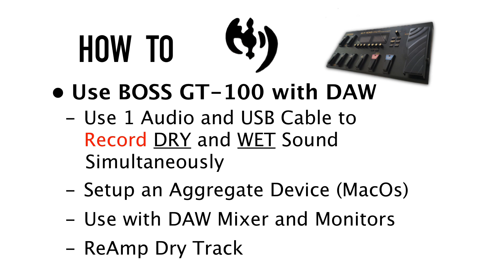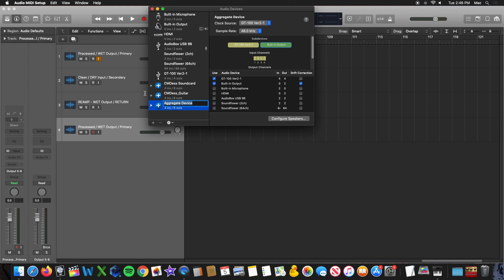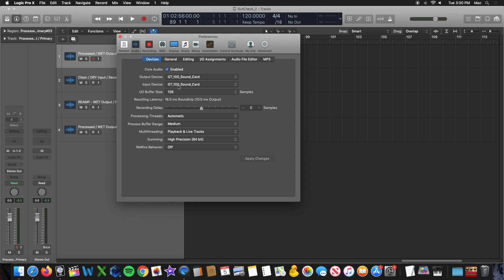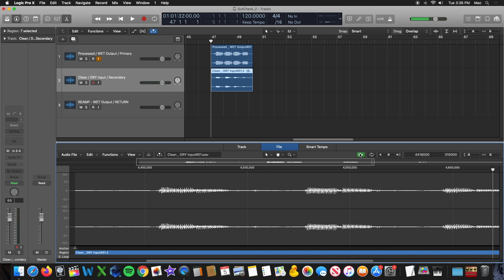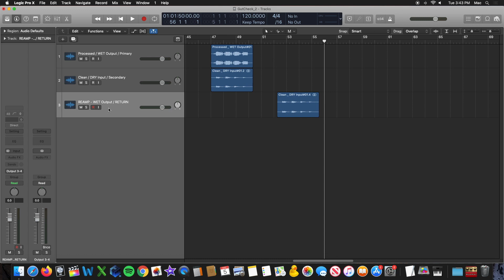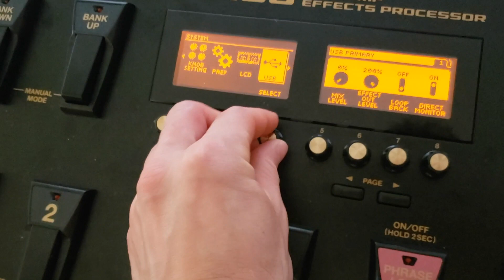BOSS GT-100 | How To Integrate with DAW and Record WET and DRY Tracks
Recording the GT-100 through USB
Recording Wet and Dry tracks simultaneously
Setting up the GT-100 with your DAW

In this video I have illustrated this setup through a Mac and Logic Audio, however this concept applies universally because of the GT-100 audio driver and it's supply of 2 Stereo Channels (4 Channels Total).

Aggregate Device setup is optional. I like the concept because the projects I work on generally utilized more than one sound card at a time. I started using an aggregate device in Logic so that I could quickly switch outputs in software without having to reload drivers which can take a long time in large projects. You can use the GT-100 main output and connect that to speakers if you don't want to run the sound through the computer for listening back to the processed signal. The "Direct" on/off setting within the GT-100 USB preferences enables hearing the GT-100 through its hardware output. If I didn't setup an aggregate device I wouldn't be able to use the GT-100 in my projects which utilize multiple sound cards including Soundflower which records internal computer audio. You can setup the GT-100 as your main sound card if you connect stereo speakers to its main outputs and set the DAWs default output to route through it.

Troubleshooting:
If you don't hear the unit or sound pops in and out of your input monitored track, you may need to wait a second for the GT to reengage. If that doesn't work you may need to restart the project you're working on.

Extra info:
- If you need just a basic ability to hear the GT in your DAW without ReAmping, it's very easy to just setup one track that monitors GT input from the unit and sends the Processed signal to your DAW. You would just need to setup the track to have the Primary Input  ( Input 1 and 2 if stereo). The output of the channel would be whatever your using the hear the GT with ( Monitor Speakers, PC Speakers etc..)
- GT has "seamless" patch switching as illustrated in the video. No pops or clicking during fast patch changes.
- This unit provides unique sounds that Audio Units and VSTs do not provide because of the road tested COSM DSP.
- There's an additional GUI/application for working with GT-100 through MIDI and your computer called: GT-100 FX Floorboard